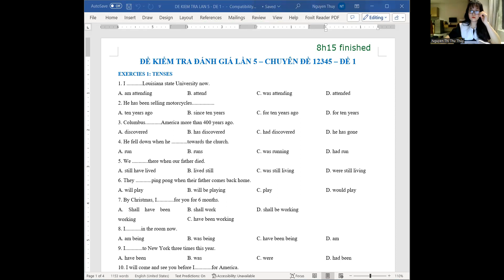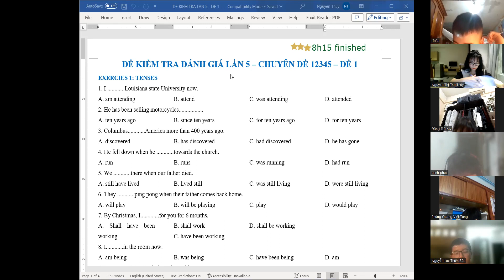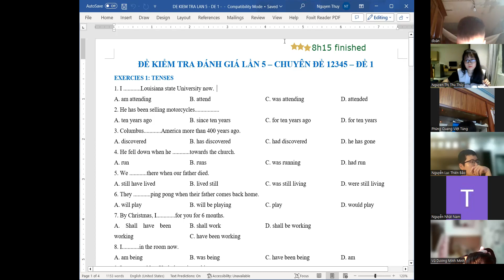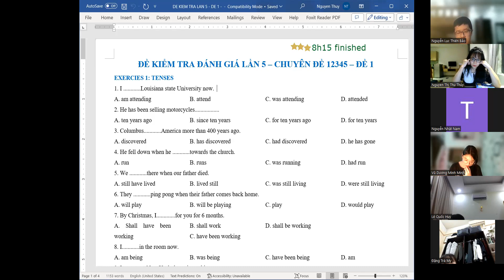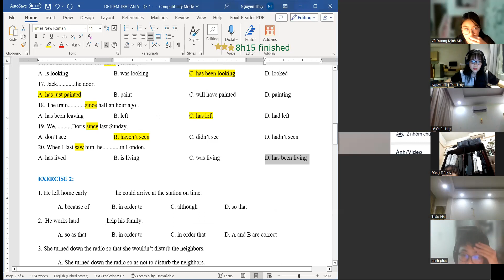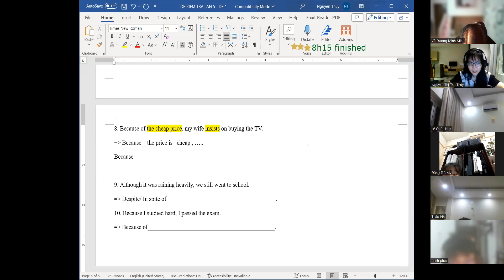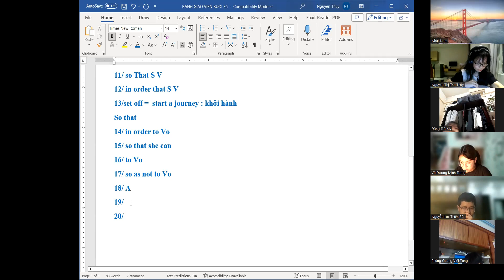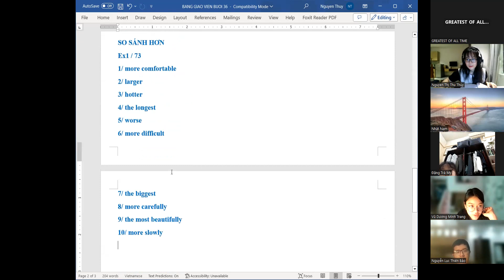11 11 2023 2K9CB BUOI 36